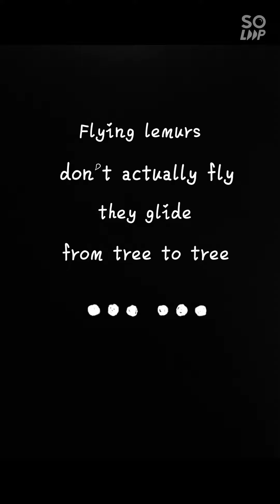Flying lemur... spotted alittle lost at the bottom of a tree trunk.